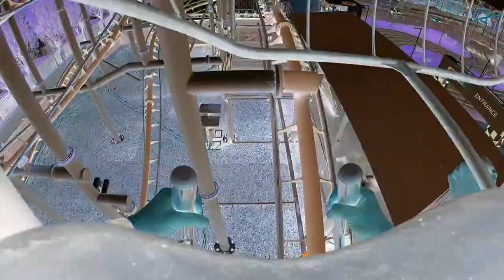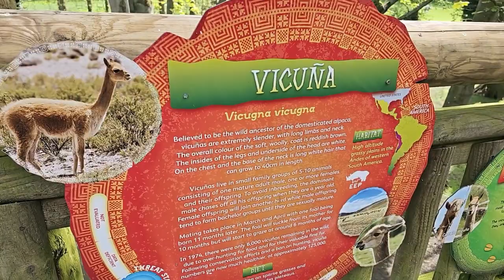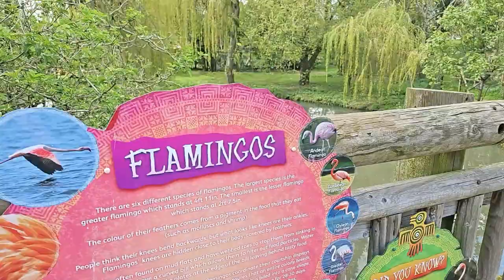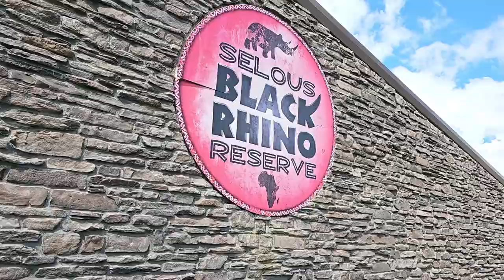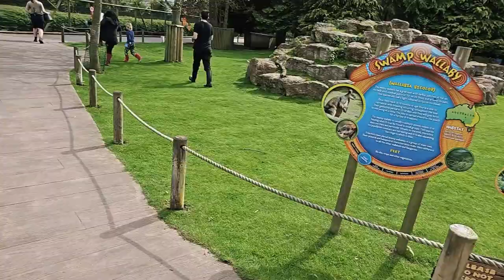Flamingo Land vlog May 23 Day 2 - off and on ride POV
Our second visit to Flamingo Land for Spring 2023 and we finally got to see some animals as well as riding Flip Flop, Hero and Voodoo. Off and on ride POV footage and walkthrough.  Join us in the sunshine!

Go Pro Hero 11
Go Pro Max 360
Go Pro chest mount
Rode Wireless Mics